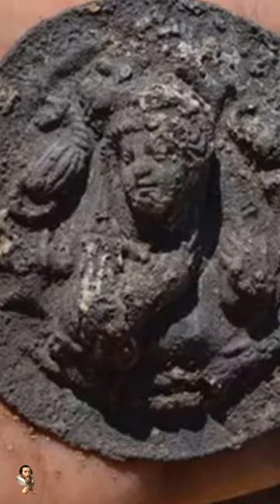Ancient Greek Aphrodite Medallion DISCOVERED in Modern Day Russia